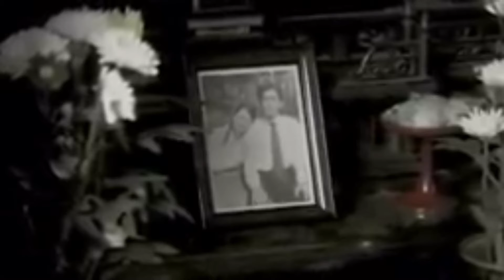The Machiner Girl & Possessor {2020} movie explained in hindi